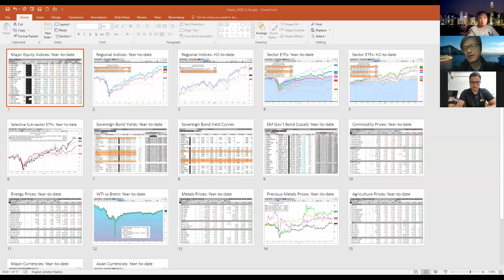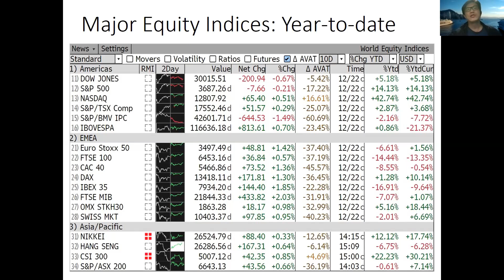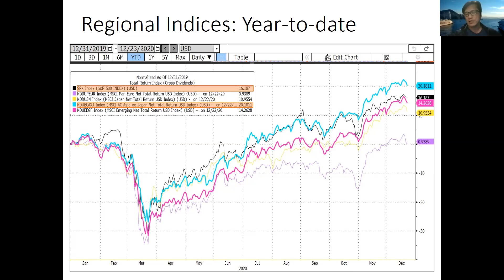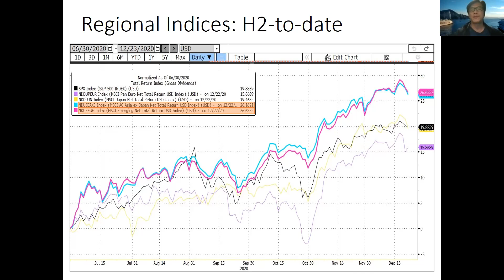〈宏觀經濟〉2 EP_36d: 細數多年宏觀經濟Youtube頻道變遷/ 回顧今年環球股市表現 20201224d